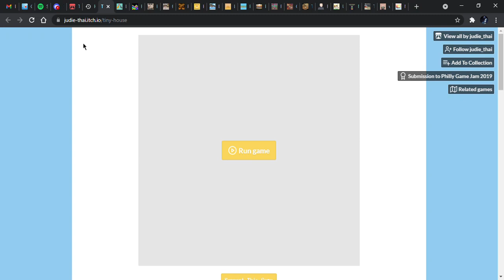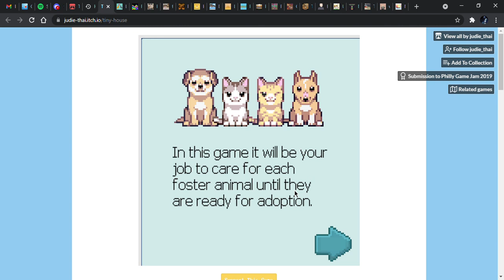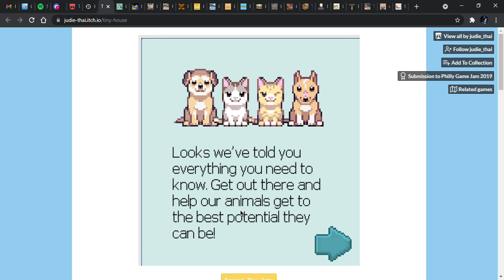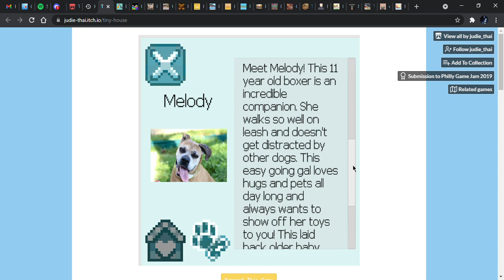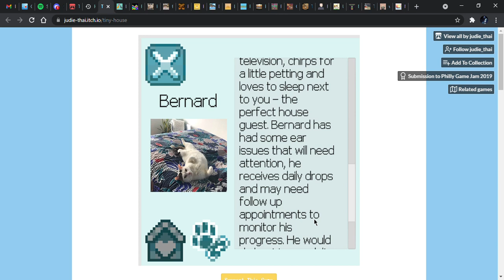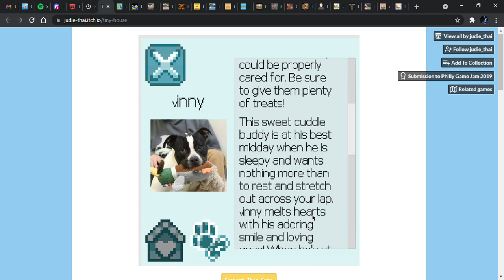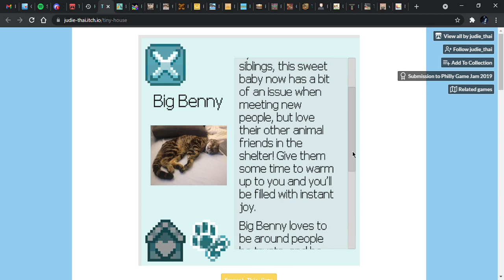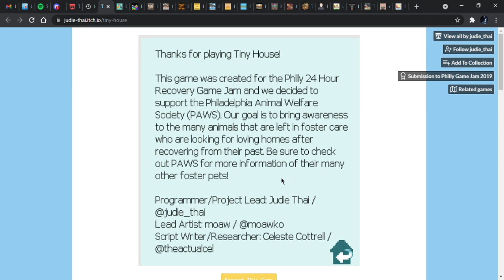Tiny House by Judie Thai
Tiny House is a short pixelated game about helping foster animals recover from their past lives by playing music, using the toys, petting and feeding them. Once they're happy and properly looked after, it's time to be put up for adoption.